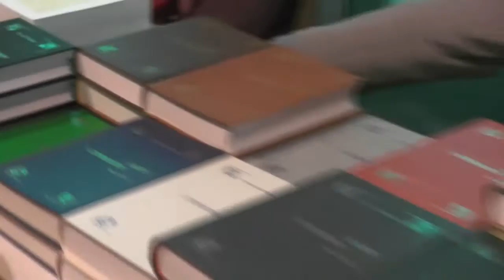Занятия воскресные. Исследывание Святой Библии. 2Фес. 2:13.. 26. 03. 2017